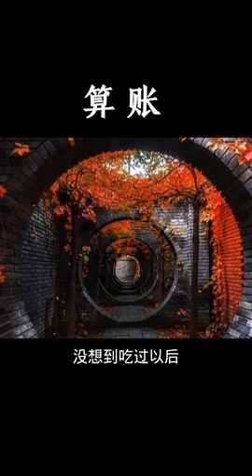A simple life style.